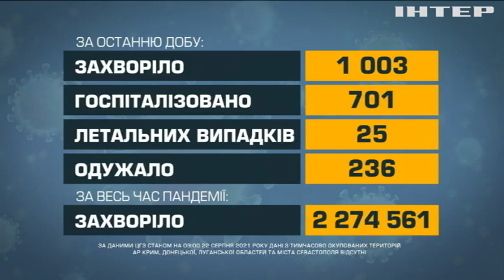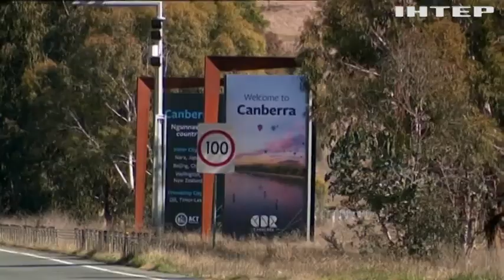Новости 7:00, выпуск за 23 августа 2021 года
Дивіться у цьому випуску: Україна відзначає День Державного Прапора. Україна повинна показати свої військово-технічні досягнення - Зеленський. Дайвери відвідали курорт часів Римської Імперії.